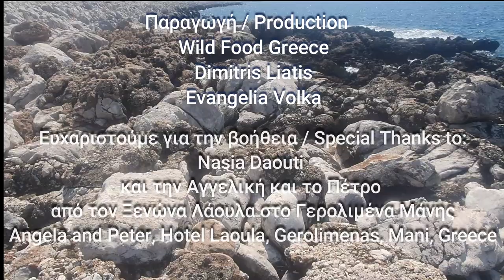Ο Ανθός του Αλατιού, Fleur de sel, ή Αφρίνα. Γνώρισε τι είναι, από που και πως το μαζεύουμε.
Ανθός Αλατιού άφρίνα Μάθε τι είναι, πού το βρίσκεις  και πως το συλλέγεις. Στο Γερολιμένα, στη Μάνη στις βραχώδης ακτές του ακρωτήριου Ταίναρου μαζεύουμε ανθό αλατιού και σας δείχνουμε τα μυστικά του.
Fleur de sel or Flower of the salt. Learn what it is, where to find it and how to collect it. In Gerolimenas, in Mani Greece on the rocky coast of Cape Tenaro, we collect the flower of salt and show you its secrets.